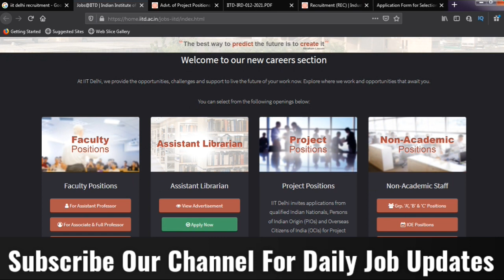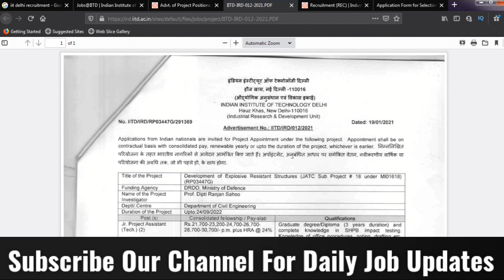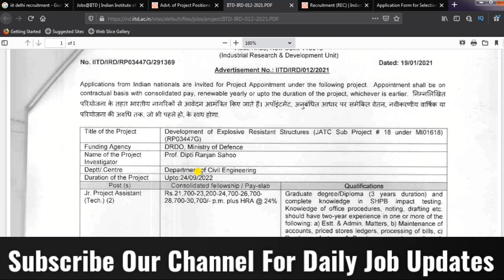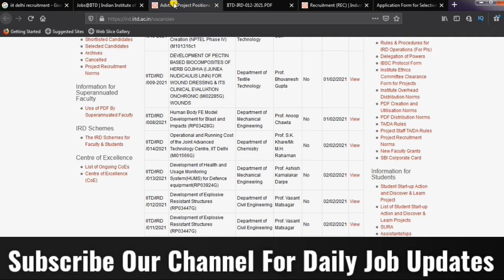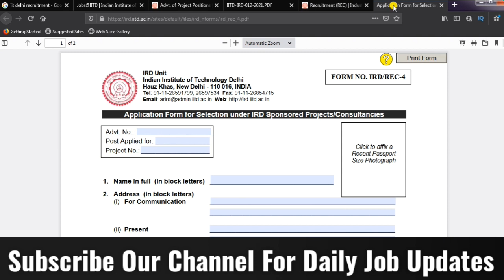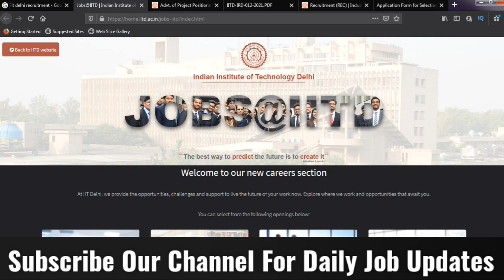IIT Delhi Recruitment For Civil Engineers|Junior Engineer Job Latest Civil Engineering Job in india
Official Notification

civil engineering private jobs
junior civil engineer jobs, civil engineer government jobs
Civil Engineering Studio
Latest Civil Engineering Jobs in india for civil
Fresher civil engineering jobs